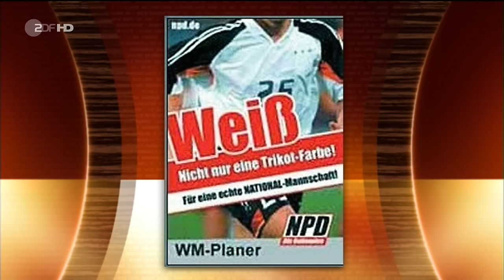Markus Lanz, Patrick Owomoyela Fußballprofi, Beatrice Egli Sängerin 1. Juni 2016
Patrick Owomoyela, Ex-Fußballprofi
Der ehemalige Nationalspieler sagt: "Gauland hat den Namen Boateng benutzt, um eine große Bühne zu bekommen." Owomoyela erzählt, welche Erfahrungen er mit rassistischen Äußerungen hat.

Wolfram Eilenberger, Philosoph
Er weiß, dass Alltagsrassismus nach wie vor in Deutschland sehr präsent ist. In der Sendung sagt der Philosoph, wie er Gaulands Aussage bewertet und welche Ängste damit geschürt werden.

Beatrice Egli, Sängerin
Sie ist Gewinnerin der zehnten Staffel von "Deutschland sucht den Superstar" und seitdem erfolgreich im Musikgeschäft. In der Sendung spricht Egli über ihren Karriereweg und ihre Musik.

Rainer Maria Schießler, Pfarrer
Jedes Jahr steigt in Deutschland die Zahl der Kirchenaustritte drastisch an. In seinem Buch "Himmel, Herrgott, Sakrament" fordert Schießler Mut zur Veränderung in der Kirche.

Alfons Schuhbeck, Koch
Glaube und Kirche bedeuten ihm viel. Der Koch sagt: "Es war immer jemand da, der mir geistig die Hand gereicht hat, auch wenn ich es nicht immer sofort gespürt habe."

Carsten Stormer, Kriegsreporter
Seit über zehn Jahren ist er als Kriegsreporter im Einsatz. Gerade war Stormer in Syrien. In der Sendung spricht er über den Kampf gegen den IS und über die Angst auf seinen Reisen.